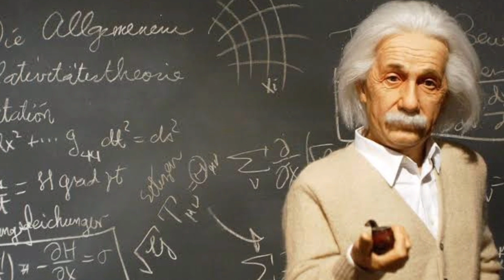सफलता चाहिए तो जिद्दी बनो | Powerful Motivational Video | Best motivational video in Hindi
most popular motivational video
most popular motivational story
most popular motivational I
inspirational motivational story
study motivation story
study motivation video
success Stories
success motivational Video